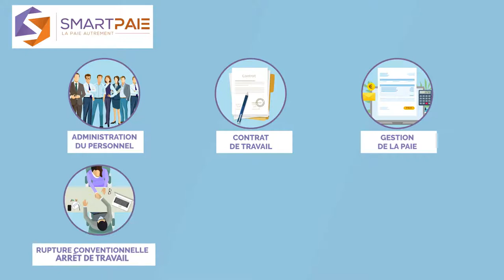GESTION DE VOTRE PAIE - SIRH